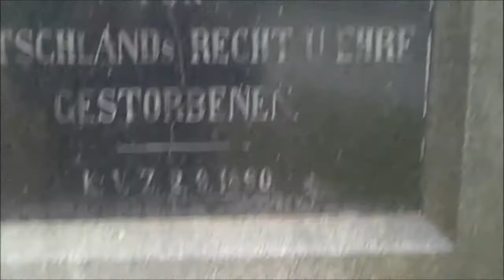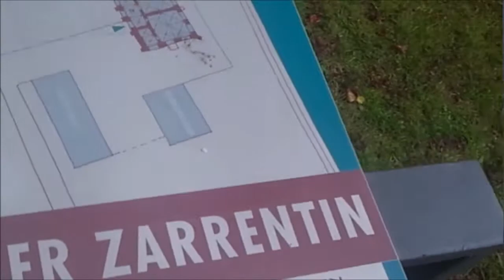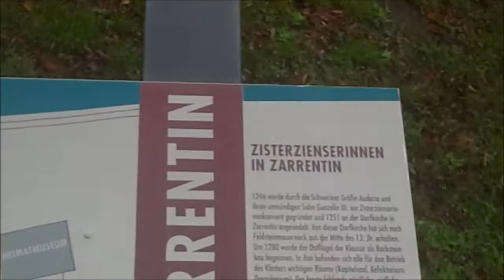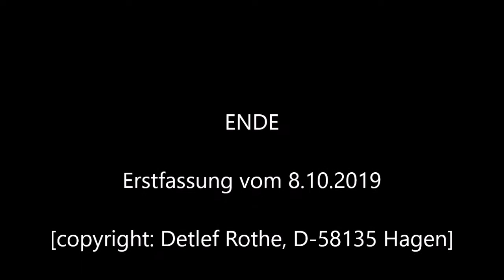29.09.2019 (15:40 - 15:53) Nonnenkloster Zarrentin am Schaalsee (Mecklenburg-Vorpommern)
Bei einem Ausflug an den Schaalsee habe ich das Zisterzienserinnenkloster Zarrentin im Landkreis Ludwigslust-Parchim in Mecklenburg-Vorpommern nahe der früheren Zonengrenze besucht und gefilmt. Sprachlich habe ich mich wegen einer Erkältung zurückgehalten, doch wurden Informationstafeln dargstellt.